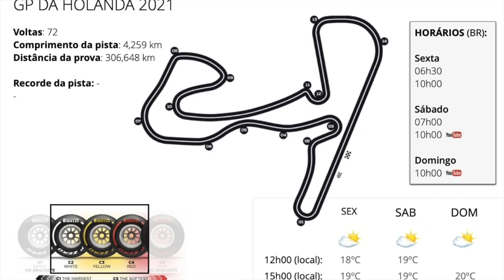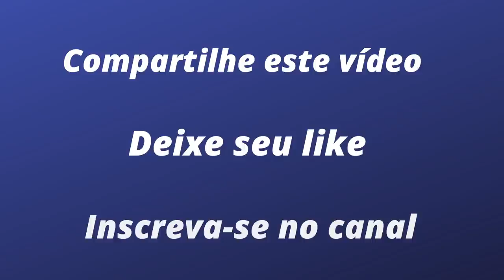A F1 VOLTA A ZANDVOORT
Depois do vexame de Spa-Francorchamps, no último fim de semana, a Fórmula 1 começa o longo trabalho de recuperação de imagem. O primeiro passo será no Grande Prêmio da Holanda, no circuito de Zandvoort, reformado para receber Max Verstappen e seus milhares de seguidores. A pista é da velha escola, com duas curvas sobrelevadas, ao melhor estilo dos ovais norte-americanos. O plano por trás deste novo formato é facilitar as ultrapassagens, mas há o temor de que isso não será suficiente. A reta é curta, cerca de 700 metros, e mesmo com a asa aberta, a dificuldade de ganhar posições é grande.